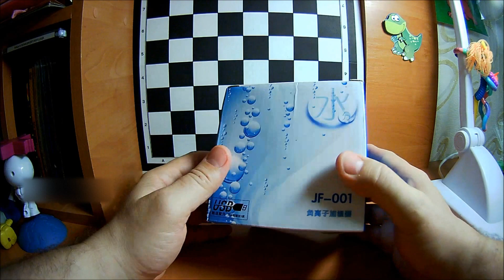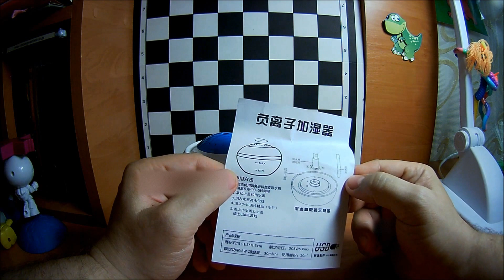USB увлажнитель воздуха. Необычные гаджеты из Китая бесплатно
Для возврата от 7% до 12% денег от покупки товара на Алиэкспресс, зарегистрируйтесь на